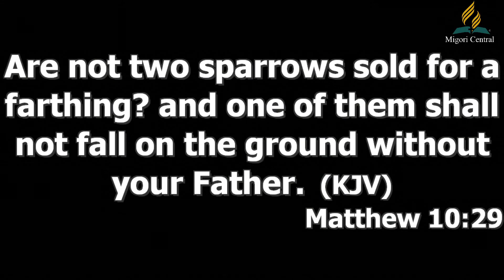Revival Week | 01/01/2021 | SABBATH WELCOMING | Pr. Lanceth Odila